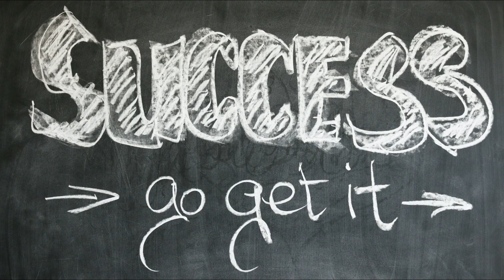Greatness Motivation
Greatness Motivation,  This is a short motivation video to encourage you to be the best you can be and become great. This greatness motivation video can be used at any time to improve your life, improve your mood and to give you extra motivation when you need it the most.

It has a motivational speech with uplifting music to help you grow and develop as a person.

The speech motivation will help you become stronger by the day, every listen your life will improve. Why not test it for yourself.

You will develop motivation, success, hard work, inspiration with this motivational video,

This is a 2020 motivational video to show you even in this terrible year that you can rise up and accomplish your goals or as my slogan goes Dreams into Reality.

Never give up use the inspirational speech to improve your life, remember i am great (i am great motivation)

Listen as often as you like. The recordings are not a replacement for any therapy. Always seek the advice of your doctor for medical issues.

Videos compiled from Pexels,